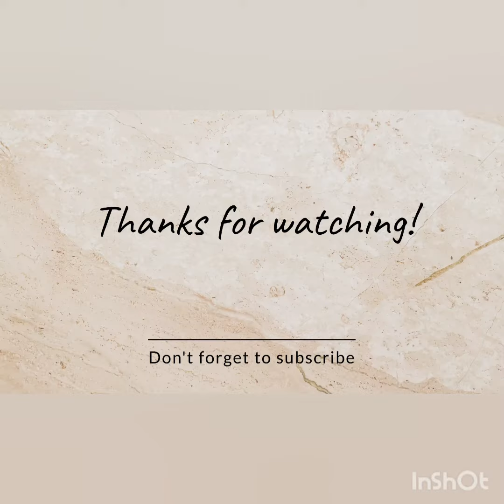Saab Jas 39 Gripen takeoff and amazing spin around maneuver with let out a flares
Saab Jas 39 Gripen takeoff, amazing spin around maneuver with let out a flares and landing silahkan tonton dengan santai